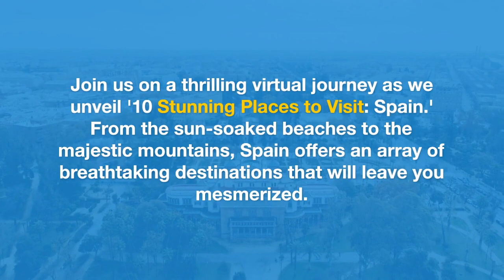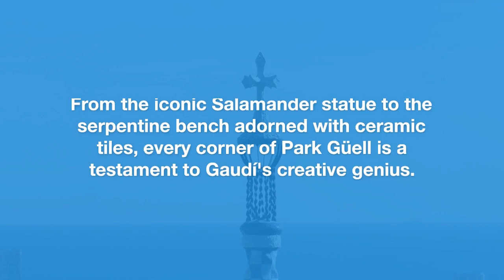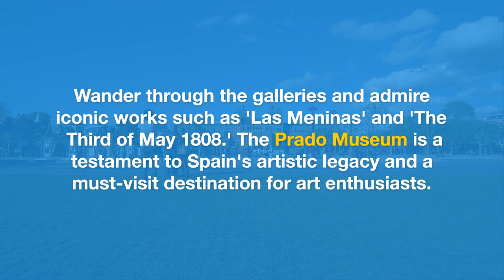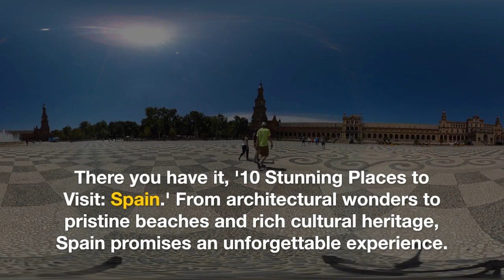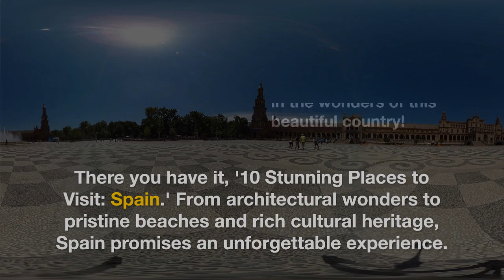10 Stunning Places to Visit: Spain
🇪🇸 Discover the allure of España! 🇪🇸 Join us on an awe-inspiring virtual tour as we unveil "10 Stunning Places to Visit: Spain." From the architectural wonders of Barcelona to the rich history of Granada's Alhambra, and the sun-soaked beaches of Ibiza, this video is a captivating journey through Spain's diverse landscapes and cultural treasures.

Immerse yourself in the mesmerizing beauty of La Sagrada Família in Barcelona, an architectural masterpiece that fuses Gothic and Art Nouveau styles. Marvel at the enchanting Alhambra in Granada, a Moorish palace complex with lush gardens and ornate courtyards that evoke centuries of history.

Explore the whimsical wonderland of Park Güell, also in Barcelona, where vibrant mosaics and Gaudí's imaginative architecture create a surreal experience. Then, unwind on the pristine beaches of Ibiza, a Mediterranean paradise renowned for its vibrant nightlife and breathtaking sunsets.

Delve into the world of art at Madrid's renowned Prado Museum, home to masterpieces by Spanish and European artists. Feel the grandeur of Seville's Alcazar, an opulent royal palace with Mudejar and Renaissance influences.

Escape to the rugged beauty of Costa Brava, where dramatic cliffs meet hidden coves and charming fishing villages. Step back in time in Toledo, a UNESCO World Heritage Site that harmoniously blends Christian, Muslim, and Jewish cultures.

Be captivated by Ronda's stunning location perched on a cliff, with the iconic Puente Nuevo bridge connecting the old and new towns. Finally, marvel at the panoramic views from Montjuïc in Barcelona, where the Montjuïc Castle and Magic Fountain create an enchanting spectacle.

Whether you're a history buff, an art enthusiast, a beach lover, or an adventurer seeking natural wonders, "10 Stunning Places to Visit: Spain" promises a visual feast of unforgettable experiences.

🎬 Don't miss the chance to explore the wonders of Spain. 🌍✨